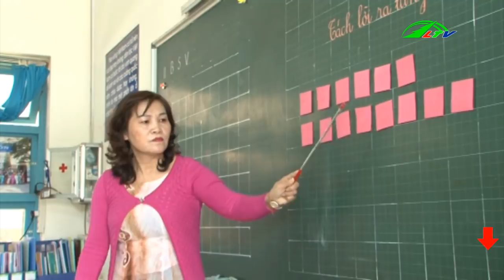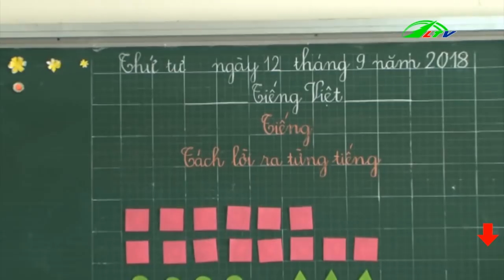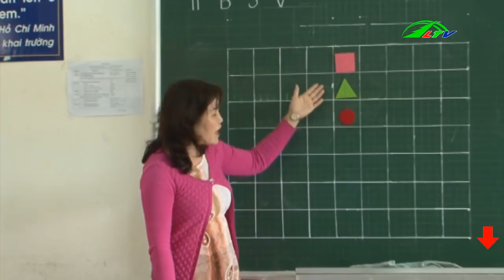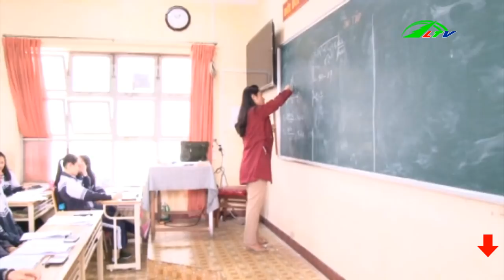HỒ NGỌC ĐẠI Dạy học lớp 1 Tròn Tam Giác | Tâm Điểm 365 | Lâm Đồng TV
Lâm Đồng: Dạy Lớp Một Kiểu HỒ NGỌC ĐẠI